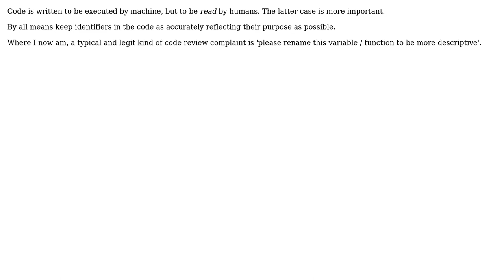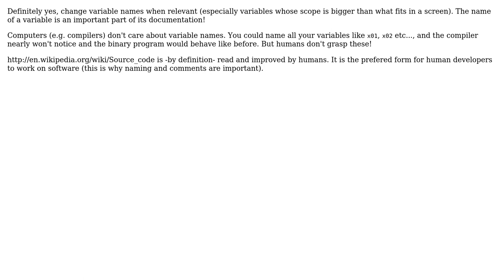Software Engineering: Should a variable name be changed if its purpose changes? (2 Solutions!!)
Software Engineering: Should a variable name be changed if its purpose changes?